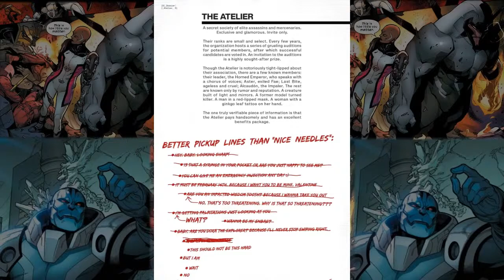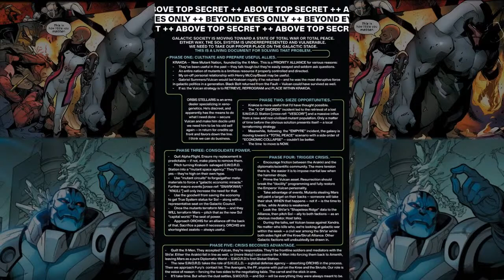Mister Sinister in Space Theory! X-Men Red #8 | Comic Book Herald Live!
This week we're talking Al Ewing's X-Men Red!

Comics:
X-Men Red #8

Send in any questions or topics you want to see discussed here, and I'll include as many good ones as I can! Be cognizant of spoilers today too!

Come join us live to get in your own questions and have them discussed on the show!

Spoilers for the Dawn of X to this point may follow!